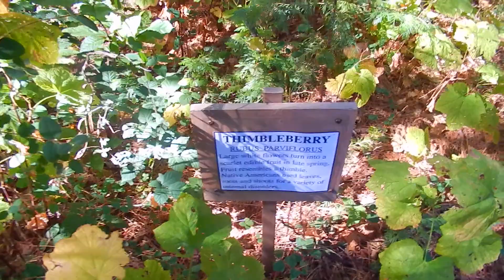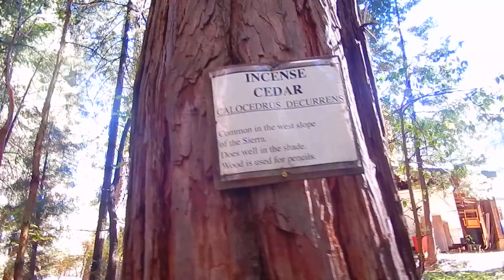Apple Hill - Part 1 "Grandpas Cellar"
We would start off our adventure and hike behind Grandpas Cellar. Plant life such as wild berries are very abundant in these parts. Which may attribute to all the Bigfoot activity which takes place in this region of the sierras. The vegetation is rather thick back here as we pass by a small creek and allot of plant life.